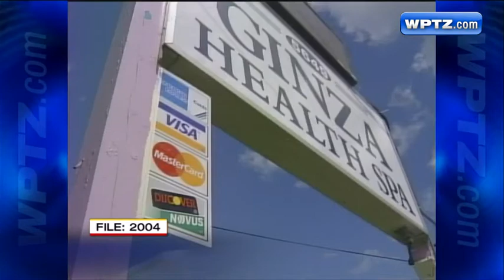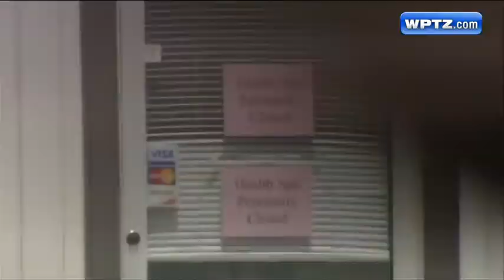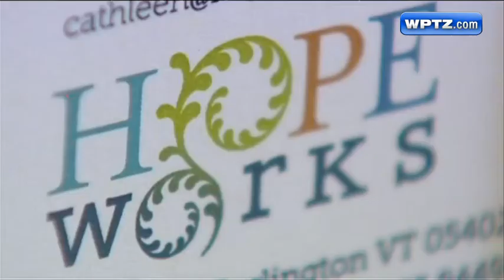Focus 5: Law enforcement fails to act on knowledge of prostitution, human trafficking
Investigators say women were victimized for years, forced to live at Harmony Spa, work seven days a week and perform sexual acts on its clients.

Law enforcement knew about the women and knew what they were being forced to do; even still, it was all